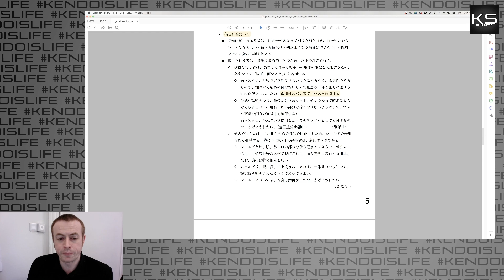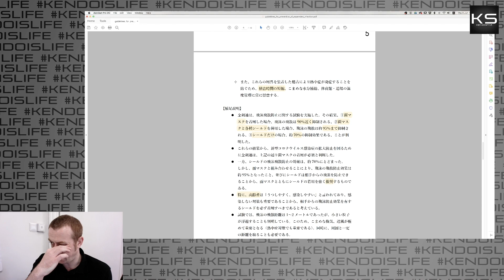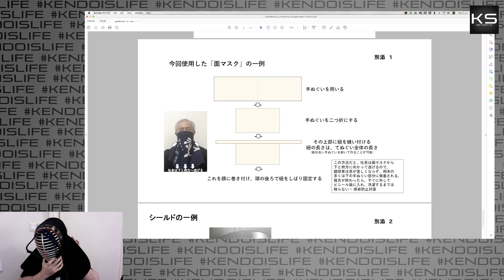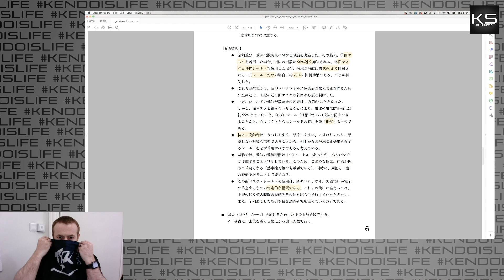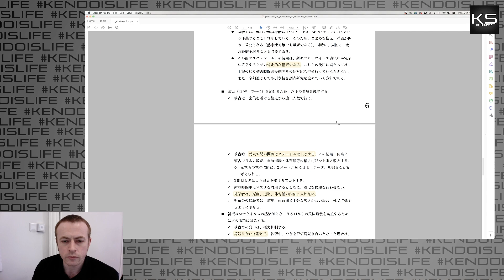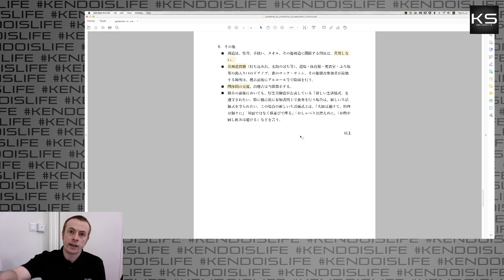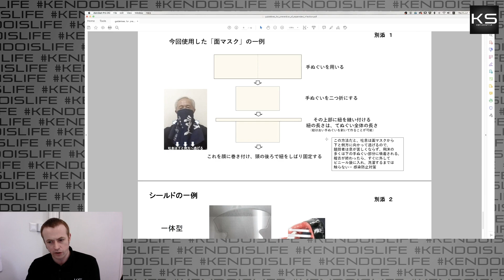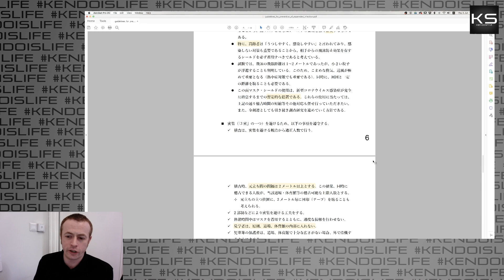SUMMARY - AJKF Guidelines for Preventing Infection in Kendo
In this video Andy summarises the All Japan Kendo Federation's 'Guidelines for Preventing Infection in Kendo'.
IMPORTANT - THESE GUIDELINES REFER TO THE SITUATION IN JAPAN ONLY!